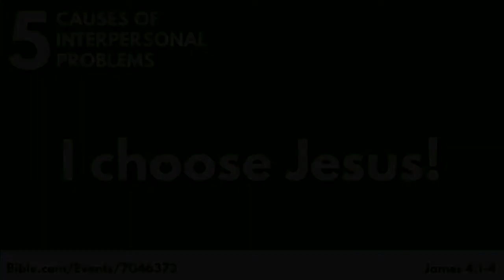5 Causes of Interpersonal Problems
What's really at the root of conflict in relationships?  Is it all their fault?  Or could I have a part to play in the problem?

Listen in as we discuss 5 Causes of Interpersonal Problems.

James 4:1-4
4 What causes quarrels and what causes fights among you? Is it not this, that your passions are at war within you? 2 You desire and do not have, so you murder. You covet and cannot obtain, so you fight and quarrel. You do not have, because you do not ask.